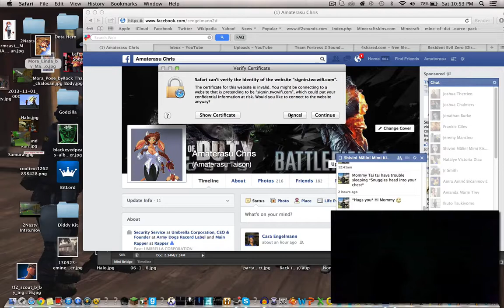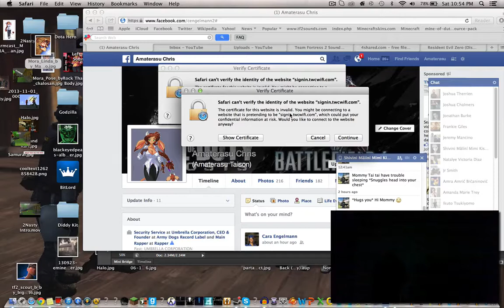2Nasty Crew Tells The Truth: Camp Of Booty Crack Ops 2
People Im sorry but I was laughing so hard that I fell on the ground and sorry if Im shirtless I was in Pajama's. My CakeBook Page. Profile pic: Las Lindas. Camp Of Booty Bullshit 24/7